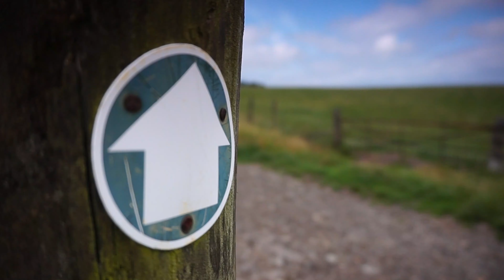A Landscape Photography Hike: The Gargunnock Circuit, in the Northern Campsies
A walk into the hills above Gargunnock.

A link to my book, "West Lothian: 40 Favourite Walks"